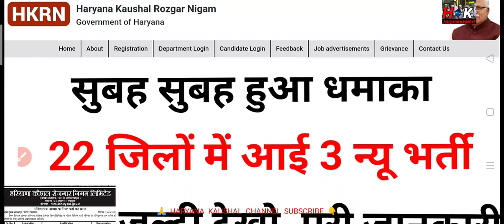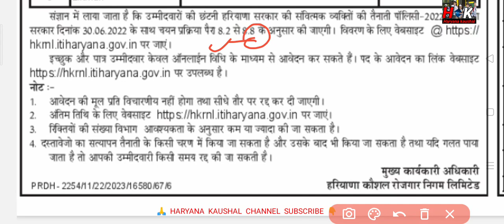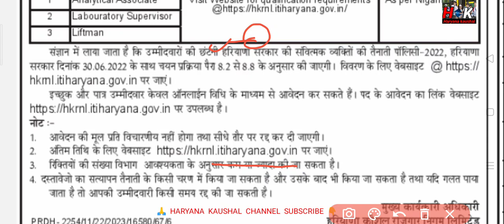हरियाणा कौशल सुबह सुबह धमाका, बिना पेपर 3 न्यू भर्ती , जल्दी देखो